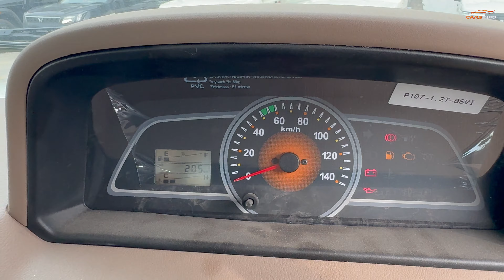MAHINDRA BOLERO CAMPER💪 4×2 NON-AC | DETAILED REVIEW | CARSINFO